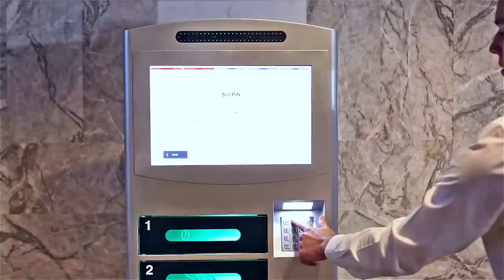Cell Phone Charging Kiosk with Lockers - Pin Code Operated Phone Charging Station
Veloxity's phone charging kiosk with lockers is the perfect charging solution for any event or business. The charging kiosk features individual lockers for a safe and easy charging experience. Each kiosk has an LCD screen that provides a unique platform for branding or advertising.

Events such as trade shows, conferences, and conventions across North America are providing guests with phone charging kiosks by Veloxity.

Commercial venues such as airports, casinos, restaurants, and bars are providing phone charging kiosks as a valuable amenity to their business.